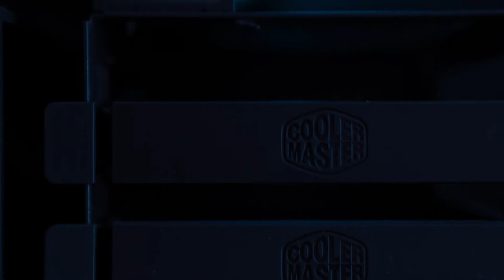AVAILABLE NOW | New Chiefs Gaming PCs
New Alliance x Chiefs Gaming PCs are powered by the all new 13th Gen Intel® Core™ Desktop Processors.

Check out pricing and the full range of specs on our